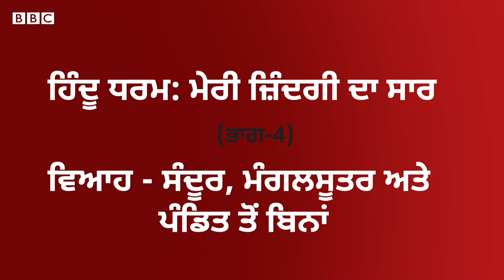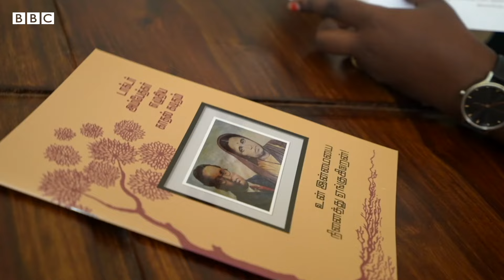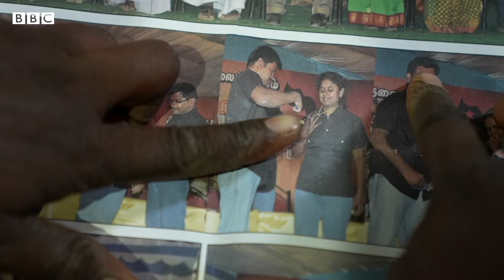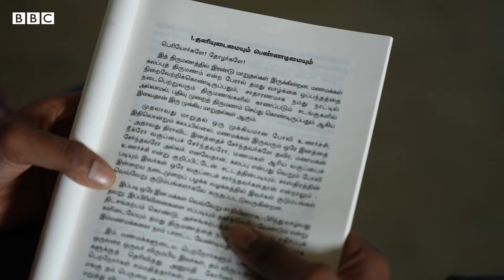Hinduism: ਬਿਨਾਂ ਕਿਸੇ ਧਾਰਿਮਕ ਰਸਮਾਂ ਦੇ ਇਹ ਵਿਆਹ 'ਸਵੈ-ਮਾਣ' ਵਾਲੇ ਕਿਵੇਂ ?| 𝐁𝐁𝐂 𝐏𝐔𝐍𝐉𝐀𝐁𝐈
ਸਾਡੀ ਪੰਜ ਭਾਗਾਂ ਦੀ ਲੜੀ ਦੇ ਇਸ ਚੌਥੇ ਭਾਗ – ਹਿੰਦੂ ਧਰਮ: ਮੇਰੀ ਜ਼ਿੰਦਗੀ ਦਾ ਸਾਰ ਦੇ  ਵਿੱਚ ਅਸੀਂ ਦੋ ਜੋੜਿਆਂ ਨੂੰ ਮਿਲੇ, ਜਿਨ੍ਹਾਂ ਨੇ ਹਿੰਦੂ ਹੋਣ ਦੇ ਬਾਵਜੂਦ, ਇੱਕ ਅਜਿਹਾ ਵਿਆਹ ਕੀਤਾ ਜਿਸ ਵਿੱਚ ਕੋਈ ਮੰਗਲਸੂਤਰ ਨਹੀਂ ਸੀ, ਕੋਈ ਪੰਡਿਤ ਨਹੀਂ ਸੀ, ਅਤੇ ਨਾ ਹੀ ਕੋਈ ਧਾਰਮਿਕ ਰਸਮ ਹੋਈ। ਪੂਰੇ ਦੇਸ਼ ਵਿੱਚ, ਅਜਿਹੇ ਵਿਆਹ ਕੇਵਲ ਤਾਮਿਲਨਾਡੂ ਵਿੱਚ ਹੁੰਦੇ ਹਨ - ਭਾਵ ਸਵੈ-ਮਾਣ ਵਾਲਾ ਵਿਆਹ।ਅਤੇ ਇੱਥੇ ਇਸਨੂੰ ਹਿੰਦੂ ਮੈਰਿਜ ਐਕਟ ਵਿੱਚ ਵੀ ਮਾਨਤਾ ਦਿੱਤੀ ਗਈ ਹੈ। ਲੋਕ ਇਸ ਤਰ੍ਹਾਂ ਵਿਆਹ ਕਿਉਂ ਕਰਦੇ ਹਨ? ਅਤੇ ਕੀ ਉਹ ਇਸ ਤੋਂ ਬਾਅਦ ਵੱਖਰੀ ਜ਼ਿੰਦਗੀ ਜੀਉਂਦੇ ਹਨ? ਕੀ ਹਿੰਦੂ ਹੋਣ ਦਾ ਕੋਈ ਇੱਕ ਤਰੀਕਾ ਹੋ ਸਕਦਾ ਹੈ? ਸਾਡਾ ਚੌਥਾ ਐਪੀਸੋਡ ਦੇਖੋ –ਸੰਦੂਰ, ਮੰਗਲਸੂਤਰ, ਪੰਡਿਤ ਤੋਂ ਬਿਨਾਂ ਵਿਆਹ
ਰਿਪੋਰਟਰ- ਦਿਵਿਆ ਆਰਿਆ, ਕੈਮਰਾ-ਐਡੀਟਿੰਗ - ਪ੍ਰੇਮ ਭੂਮੀਨਾਥਨ